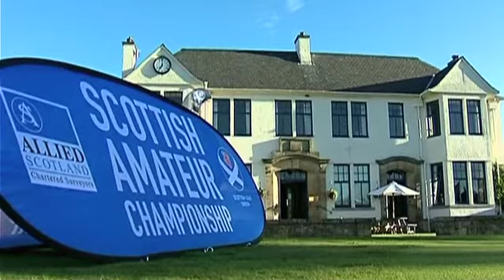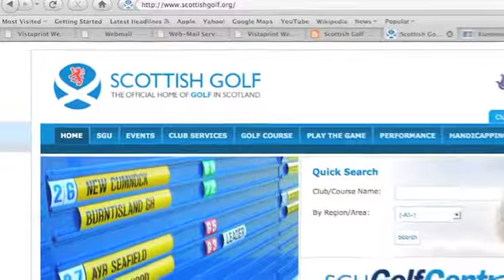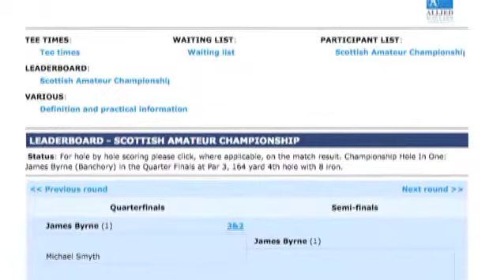Scottish Amateur - behind the scenes